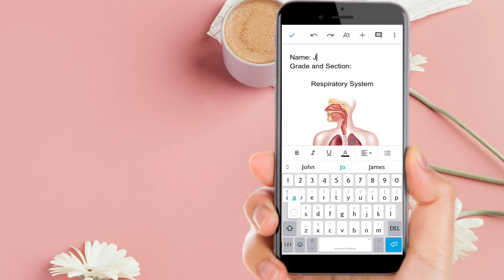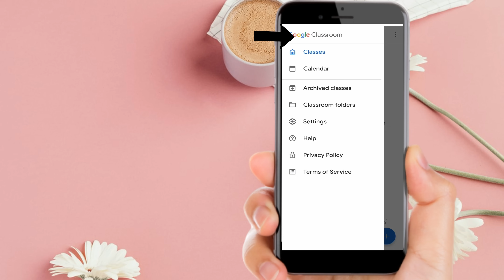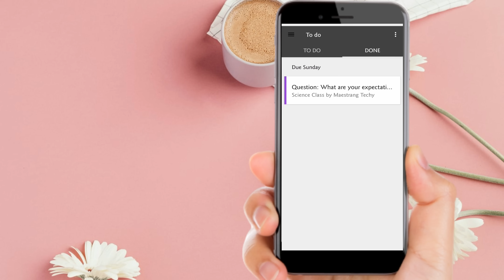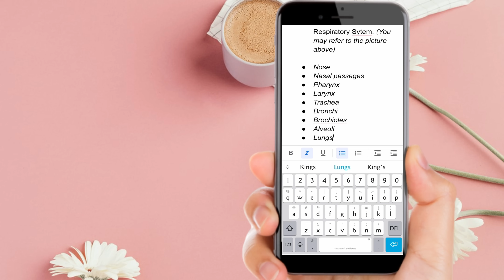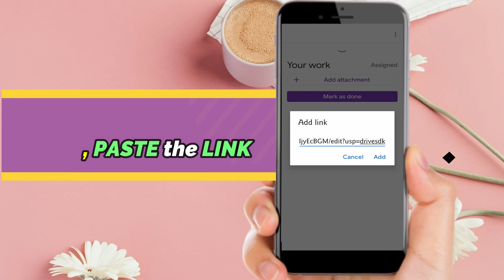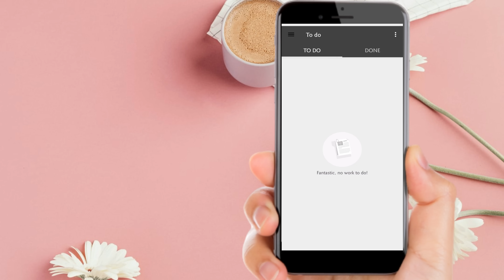How to Submit Assignment in Google Classroom Using Mobile Phone| Tagalog Tutorial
Hi peeps!
Paano magsubmit ng Assignment sa Google classroom gamit ang iyong cellphone?

NOTE:
*Click THREE HORIZONTAL LINES for settings and options*

I hope this tutorial will help you on your online class! :)